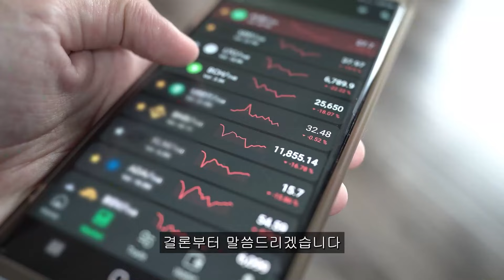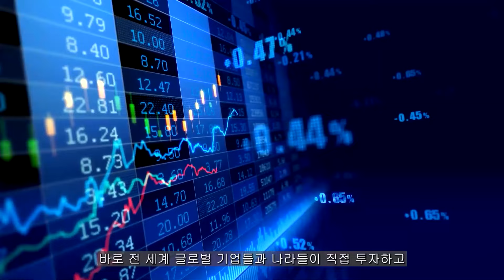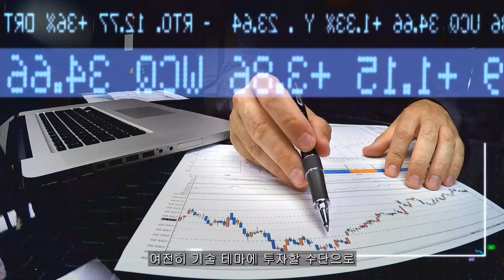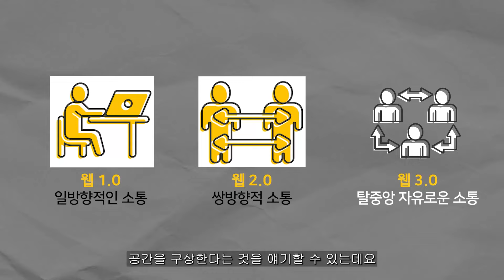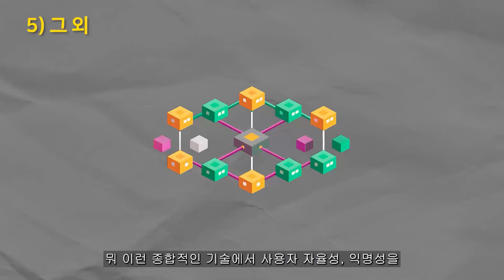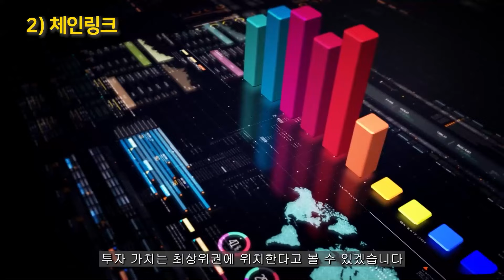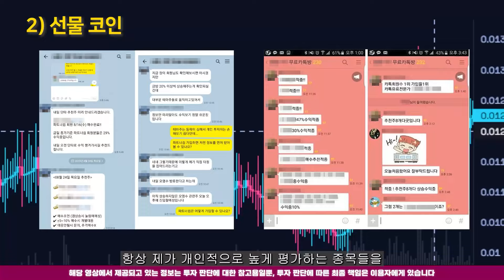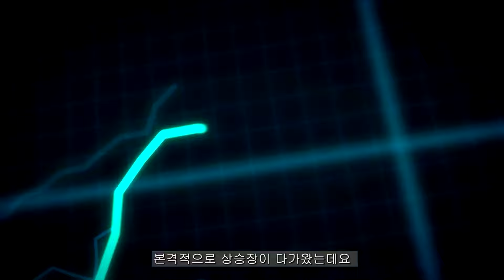[ 시바이누 SHIB ] 사토시로 의심되는 머스크